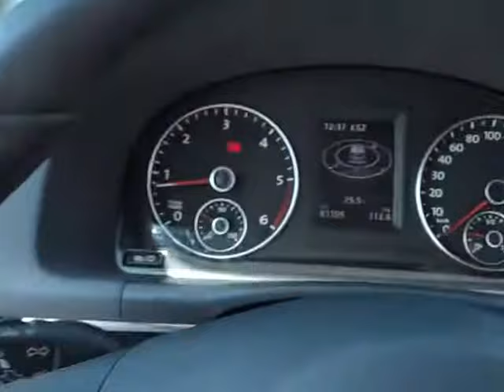VOLKSWAGEN TOURAN 2.0 TDi Highline CZ NAVI, KAMERA - D1 CARS .int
KOMPLETNÍ INFO O TOMTO VOZE VČ. CENY, NALEZNETE NA